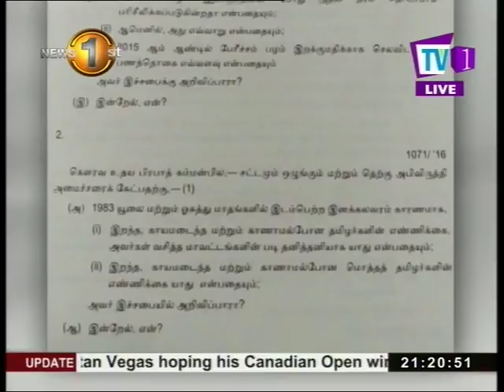Minister Gayantha Karunathilaka presents a report to parliament on the events of July 1983